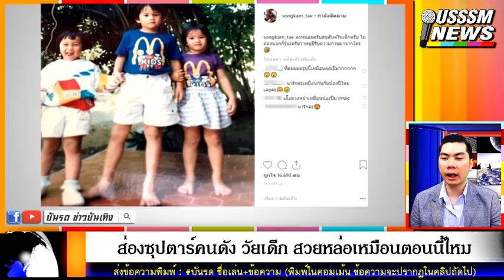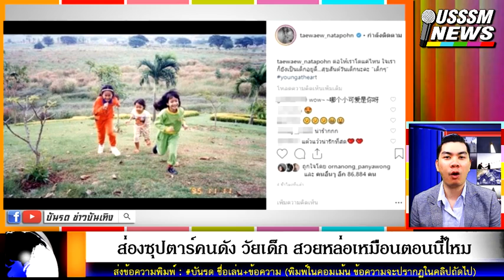จำใครได้บ้าง? ส่องซุปตาร์คนดัง วัยเด็ก สวยหล่อเหมือนตอนนี้ไหม ใครเป็นใคร ลองไปดู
ชื่อข่าว : ส่องซุปตาร์คนดัง วัยเด็ก สวยหล่อเหมือนตอนนี้ไหม ใครเป็นใคร ลองไปดู

สรุปเนื้อหา : วันเด็กแห่งชาติ 2562 เหล่าซุปตาร์คนดัง ต่างก็โพสต์ภาพย้อนรำลึกวัยเด็กกันสนุกสนาน จำได้บ้าง ไม่ได้บ้าง ว่าใครเป็นใคร